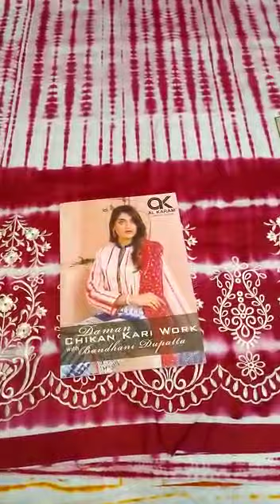Al karam Pure Cambrice Cotton Suit